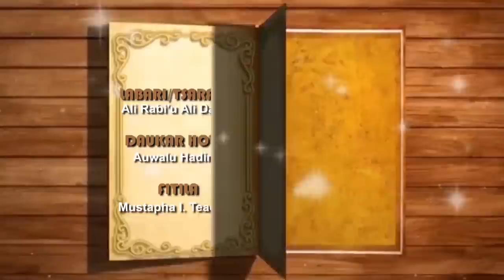AUREN SO | Episode 22 | Hausa web series 2022 season 2 (Ali Daddy)